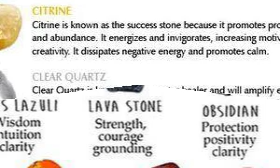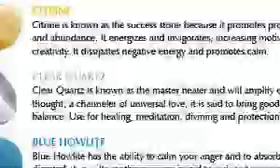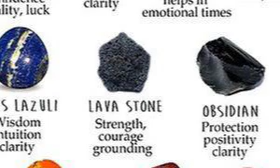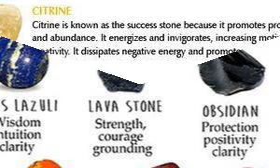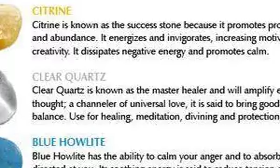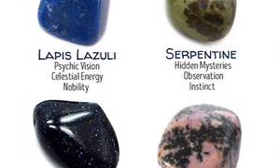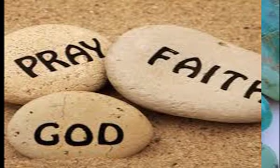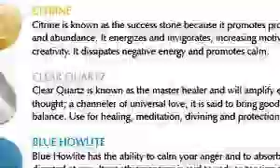209.HAKURYA Y'YBUZIMA::Nayo mabuye aravura Igice cya 2